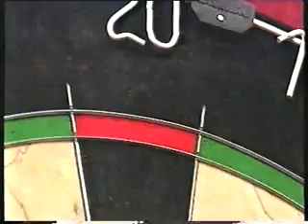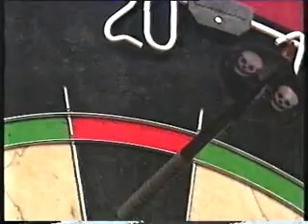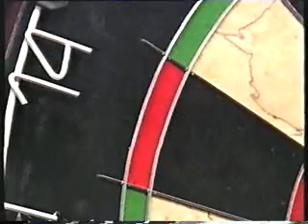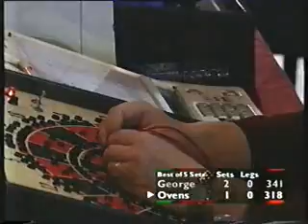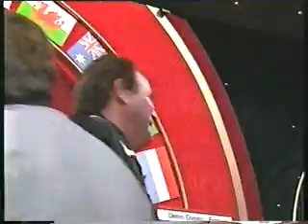Bobby George Vs Denis Ovens Highlights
Bobby George Vs Denis Ovens - Highlights from 2000 Embassy World Darts Championship.